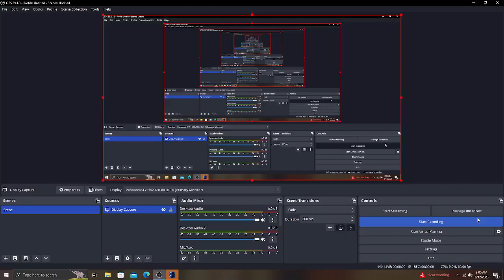Starwars Battle Front 2 Multiplayer Gameplay!!!😁😁😁